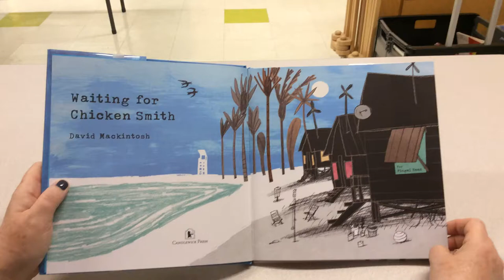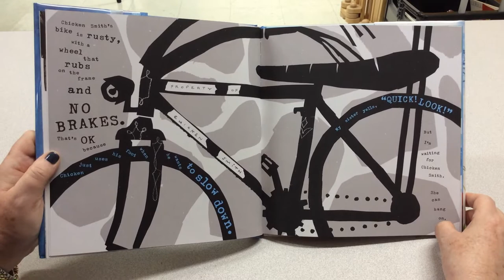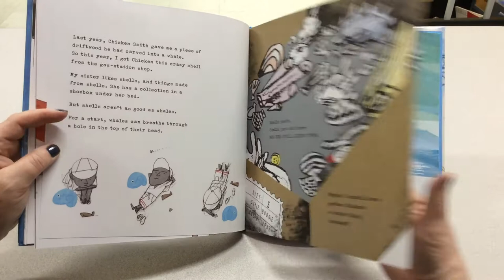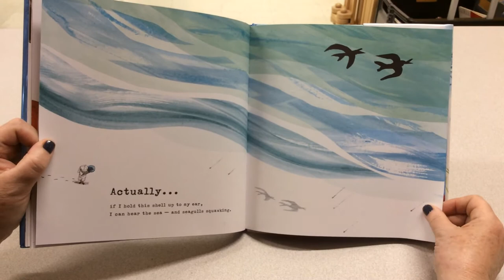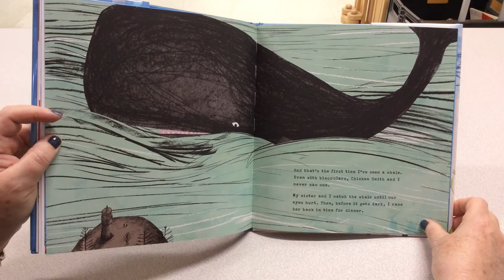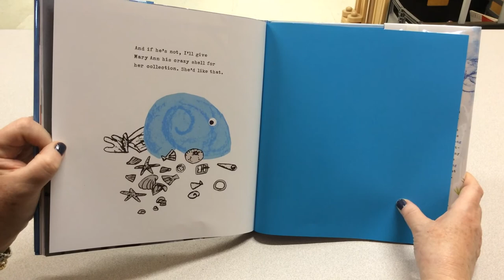Waiting for Chicken Smith